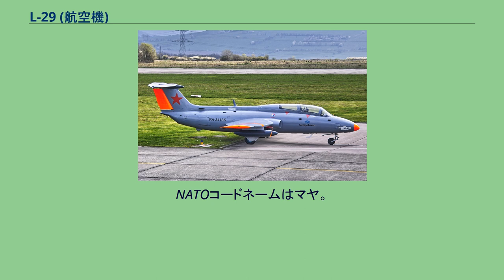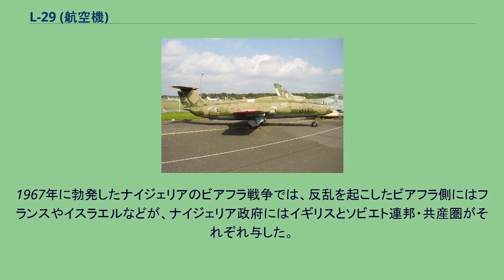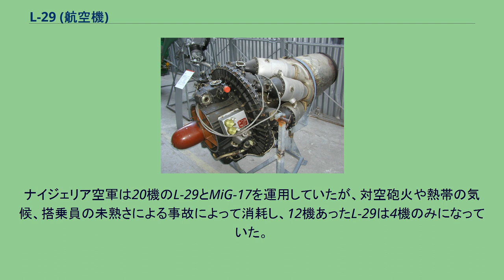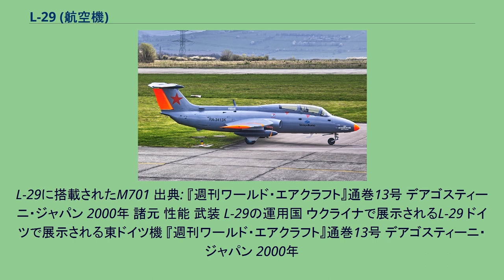L-29 (航空機)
ソ連・ロシアの航空機
アエロ L-29 デルフィーン ロシア連邦民間機のL-29 デルフィーン L-29 デルフィーン（チェコ語: L-29 Delfín ）は、チェコスロバキアで開発されたジェット練習機である。
ワルシャワ条約機構加盟国共通練習機として採用され、大量に製造・運用された。
NATOコードネームはマヤ。
1961年、ワルシャワ条約機構加盟国の間で共用するための練習機として、ポーランドのTS-11 イスクラと旧ソ連製のYak-30を抑えて採用され、1963年4月から引き渡された。
ソ連・東欧諸国のほか、アフリカやアジアの共産圏ないしソ連の衛星国でも使用され、3,600機以上が生産された。
現在でも、とくにアフリカ諸国では運用、保管されつづけているが、一方で欧米に展示飛行用として輸出された機体も少なくないという。
座席は縦列複座（タンデム）、風防は前席が右横開きで後席は後方にスライドする。
後席は前席よりもやや高く配置されている。
操縦装置は3舵とも人力方式。
フラップ、エアブレーキ、脚の上げ下げは油圧式。
主翼は2段テーパーで、内側にフラップを装備している。
、胴体は円形セミモノコック構造で、中央部に2個の燃料タンクがある。
エンジンの交換は、8点止めの胴体後部を13分で分離した後に、1時間半で行うことができる。
タイヤは低圧で、芝生や砂地での離着陸にも耐えられる。
射撃訓練用のガンカメラを常備しており、主翼下にハードポイントが2ヶ所あり、増槽、爆弾、機銃ポッドなどが搭載できる。
L-29は純粋な練習機であり、のちの時代に主流となるような本格的な軽攻撃機兼用機ではない。
作戦機として利用するにはエンジン出力が低いという欠点を持ち、また兵器搭載量も少なかったが、それでもいくつかの戦闘では実戦に供されている。
1967年に勃発したナイジェリアのビアフラ戦争では、反乱を起こしたビアフラ側にはフランスやイスラエルなどが、ナイジェリア政府にはイギリスとソビエト連邦・共産圏がそれぞれ与した。
ナイジェリア政府の要請で12機のL-29がアエロフロートのAn-12輸送機やポーランド所属の商船、さらに、チェコスロバキア本国からのフェリーで送られ、MiG-17戦闘機とともに政府軍の空軍によって運用された。
運用に際しては、後席にナイジェリア空軍兵士が航法士兼観測手として搭乗し、前席の操縦席に就くのはローデシア（現ジンバブエ）および南アフリカといった旧イギリス植民地出身の傭兵であった（南アフリカ共和国の政府はビアフラを支持）。
ナイジェリア空軍は20機のL-29とMiG-17を運用していたが、対空砲火や熱帯の気候、搭乗員の未熟さによる事故によって消耗し、12機あったL-29は4機のみになっていた。
それでも、戦争末期にはロケット弾で武装したL-29が、ビアフラ側の再補給を妨害するために運用されている。
このほか、1973年の第四次中東戦争では、エジプト所属のL-29が主力攻撃機の補佐のために近接航空支援を実施している。
このときは、練習機ゆえに機影が小さく撃墜されることが少なかったほか、投下精度も高いと評価されている。
L-29に搭載されたM701 出典: 『週刊ワールド・エアクラフト』通巻13号 デアゴスティーニ・ジャパン 2000年 諸元 性能 武装 L-29の運用国 ウクライナで展示されるL-29 ドイツで展示される東ドイツ機 『週刊ワールド・エアクラフト』通巻13号 デアゴスティーニ・ジャパン 2000年